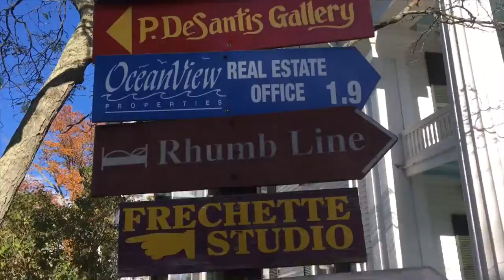New Love For Kennebunkport Signs Patrick O’Leary style.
I’m traveling around in southern Maine. And I noticed a lot of  colorful stacked signs. So I decided to drive around Kennebunkport, Kennebunk, and Cape Porpoise to find them.
Dua Lipa is also with me, singing in the background.